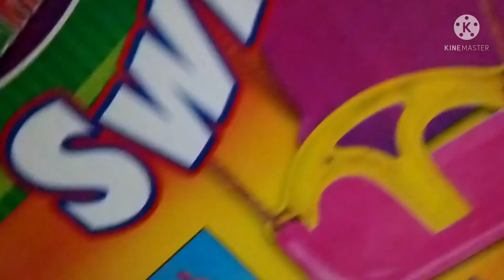Birthday Vlog || بھانجی کی سالگرہ || Cooking With Saima